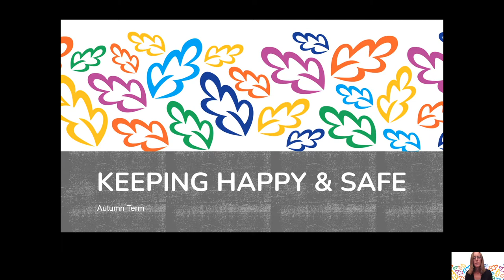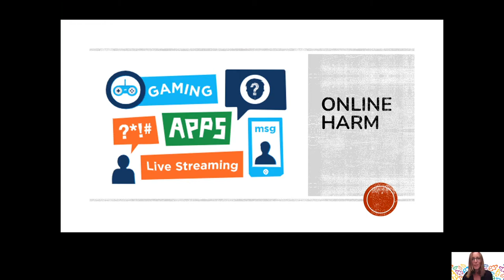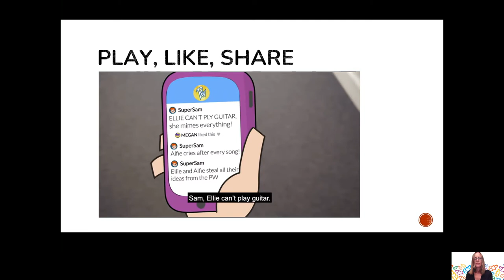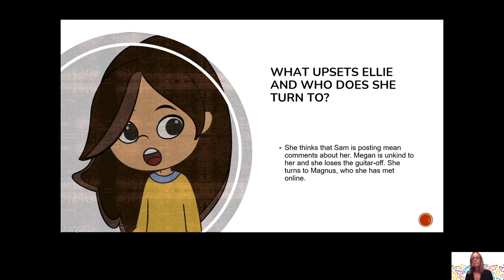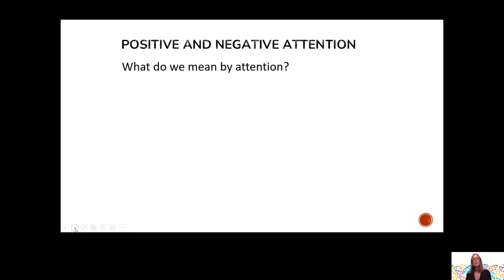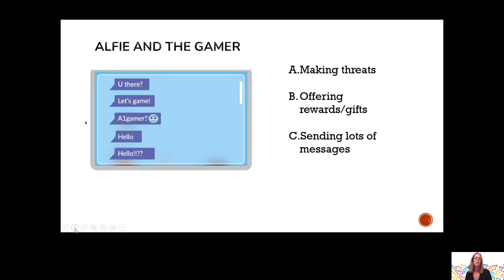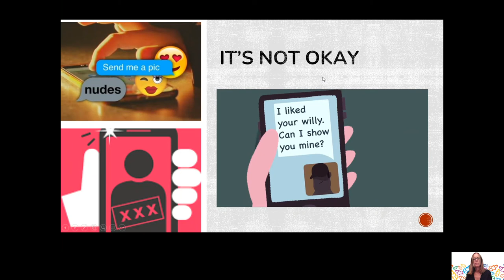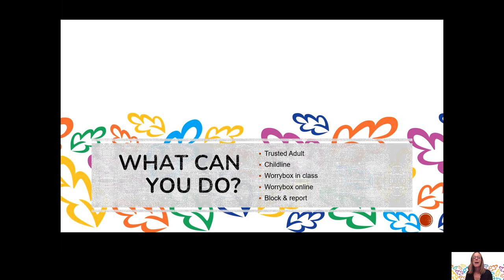Happy and Safe Assembly 2021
Termly safeguarding video, reminder on abuse and a focus on Online harm and safety.
split into 3 age- appropriate parts
Years 1-6, Abuse and sharing images on line, how to get help
Years 3-6 As above and live streaming
Years 5-6 As above and sharing nudes and semi and, sexual harassment